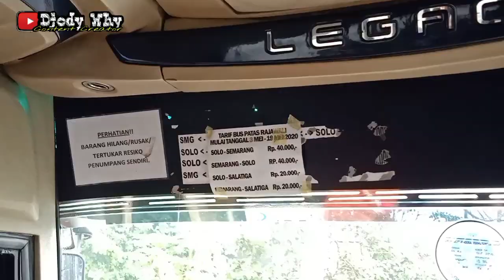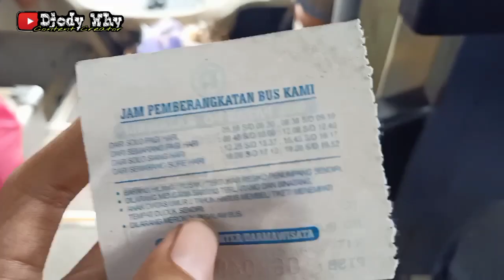Pesona HINO RG ❗ Ex Driver Kawak Sumber Kencono Semarangan ❗| trip Rajawali AD 1699 AA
Di kesempatan kali ini saya melakukan perjalanan pulang dengan menggunakan armada Rajawali , ternyata driver bus ini juga eks driver kawak di Sumber Kencono lho , dahulu bawa Sumber Kencono W 7600 UN duet dengan Pak Abbas , Sumber Kencono W 7182 UY Semarangan , Sumber Kencono W 7010 UW Jogjaan dan lainnya , beliau juga bercerita saat masa masa balapan , yang paling di ingat adalah balapan dengan Cak Shogun hingga mengalami laka bus terguling

Yuk tonton terus videonya sampai habis

PT Rajawali Bus Transport
Nopol : AD 1699 AA
Body : Laksana Legacy Sky SR1 Premium
Engine / Chassis : Hino RG1JSKA tahun 2003
Trayek : Semarang ( Mangkang ) - Jrakah - Krapyak - Jatingaleh - Tembalang - Sukun - Banyumanik - Pudakpayung - Ungaran - Langensari - Wujil - Karangjati - Bergas - Tegalpanas - Merakmati - Bawen - Banaran - Tuntang - Tapen - Blontongan - Salatiga - Kembangsari - Butuh - Klero - Tengaran - Sruwen - Ampel - Tanduk - Kenteng - Penggung - Sunggingan - Boyolali - Mojosongo - Mojolegi - Teras - Banyudono - Pengging - Bangak - Kertonatan - Ngasem - Kartosuro - Gembongan - Pabelan - Mendungan - Kleco - Faroka - Purwosari - Manahan - Sumber - Solo ( Tirtonadi )
Driver : Pak Agus
Tarif : Rp 20.000 ( pos tingkir - tirtonadi )